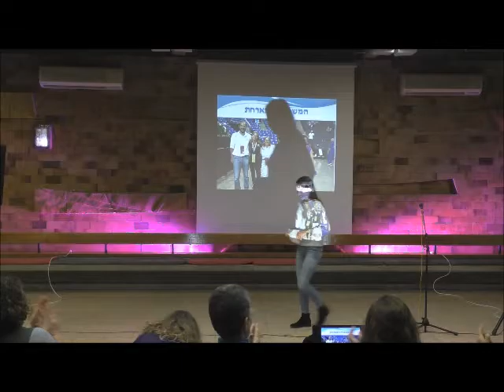טד השופט - הנעורים מגלים את אמריקה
ערב טד השופט, דצמבר 2016
בהשתתפות רעות פינקלשטיין, יעל בן חיים, יובל זיו וחגי הלוי
וסרטונים של שילה מנדל, אדי גולדברג, נויה לביא, יעל ססלוב שני, יעל חכים וברוך פינקלשטיין